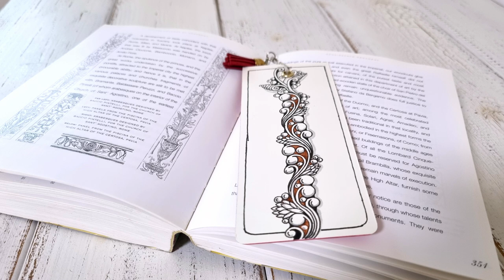How to draw Elegan/ Bookmark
I made a bookmark with the pattern 'Elegan'.  Please enjoy watching ^^